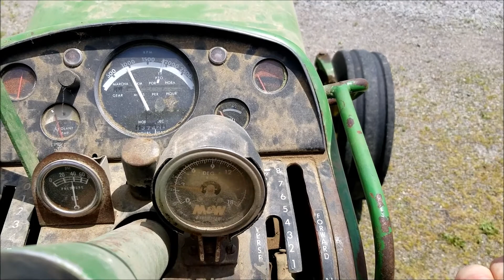Making some hay... (Got the nephew helping)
In this video we make some hay. My uncle had cut the hay for me and racked it, but we needed to flip the hay so the bottom could dry. After we flipped the hay we let it sitting for a little and got the baler all greased up and ready to use. We baled 9 acres and got 28 round bales. The tractor we used in this video to rack was a ford 8n and the tractor that ran the baler was a jd 4020.